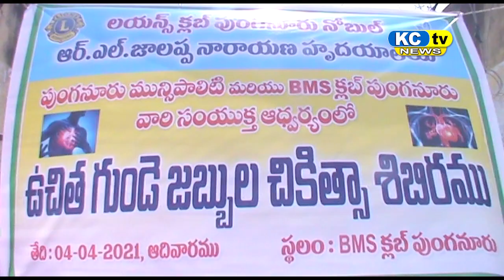KC TV NEWS 04 04 2021